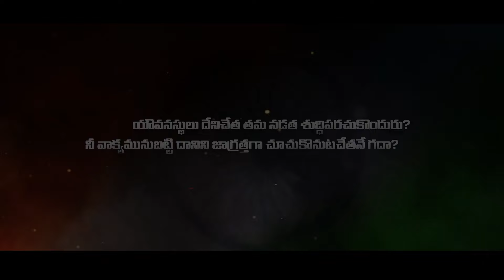యవ్వనస్థుల కూడిక..Youth Meeting 2024